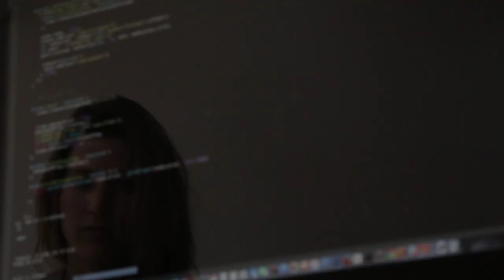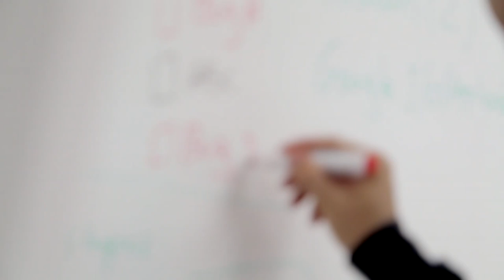Spoken Word || Legacy || Malik Diamond Hinton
Spoken Word || Legacy
written & performed by Malik Diamond Hinton

Be sure to follow the link before, for direct access to all things ART!

It's all in love. ❤💖
 & remember, be a little kinder... for no good reason!
 - Malik Diamond Hinton